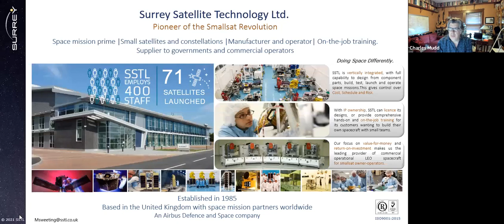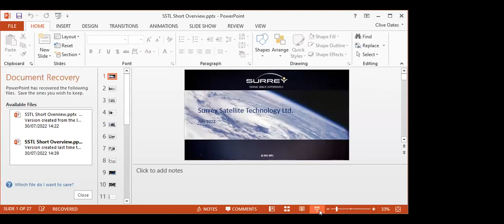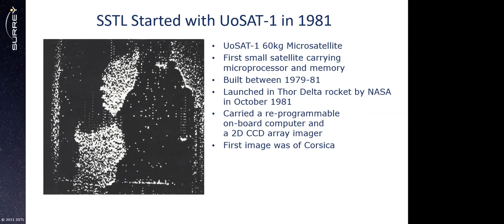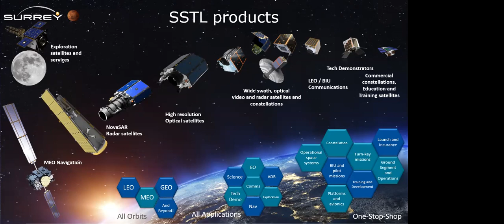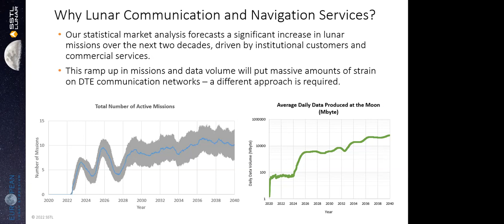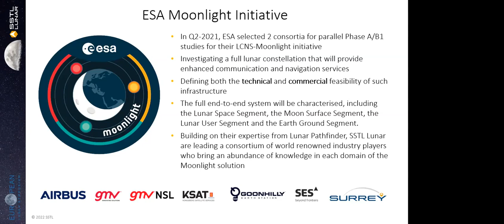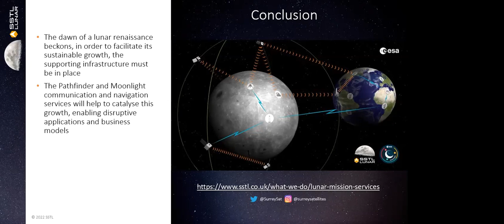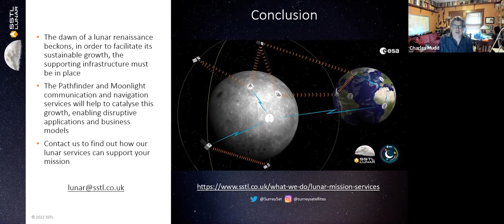Surrey Satellite Technology and Lunar Pathfinder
“Surrey Satellite Technology and Lunar Pathfinder ” - Clive Oates, Surrey Satellite Technology Ltd (SSTL), presented on July 30, 2022. A story about Surrey Satellite Technology, a successful Space company, its connection to the University of Surrey; an overview of latest missions and a deeper dive into Lunar Pathfinder at this weekly gathering of SpaceGeekSpeak.